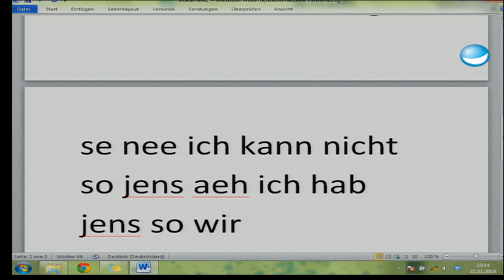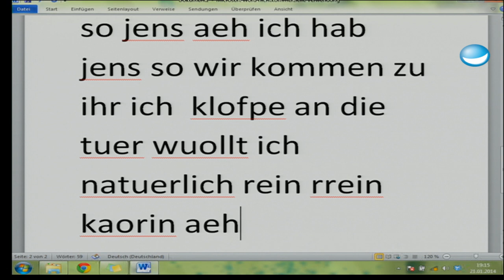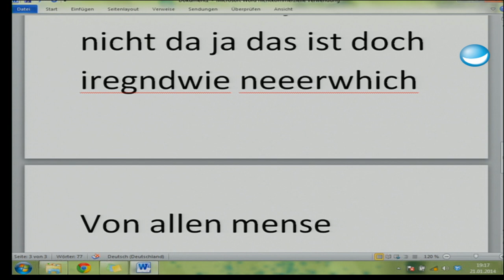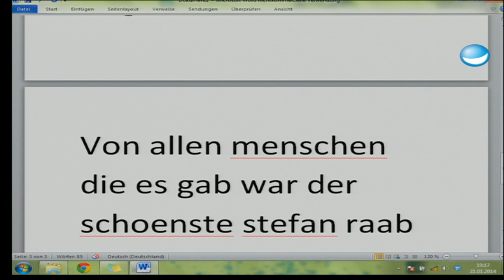Klavier anstatt Computer-Tastatur - TV total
Statt einer Computer-Tastatur einfach die Klaviertastatur zum Tippen nutzen? Doktorandin Anna Feit entwickelt am Max-Planck-Institut Saarbrücken ein neues Schreibverfahren. Zusammen mit der Pianistin Mirella Scholtes demonstrieren sie diese bei uns im Studio.

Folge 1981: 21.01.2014